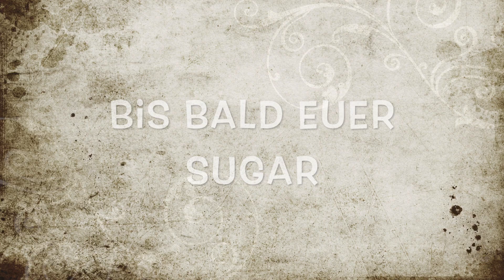Nachmittagsspaziergang 18 08 2017